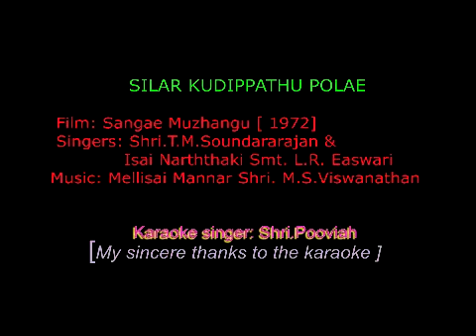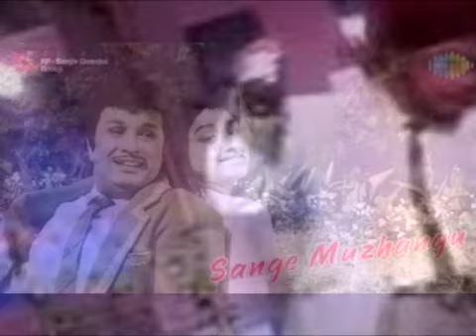SILAR KUDIPPATHU POLAE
Film:  Sangae Muzhangu [ 1972]- Singers: Shri T.M. Soundararajan & Thullisai Narththagi Smt. L.R.Easwari - Music: Mellisai Mannar Shri. M.S.Viswanathan.-Karaoke Singer : Singer Shri. Pooviah in whole male voice version.